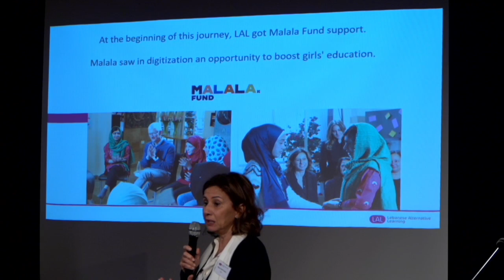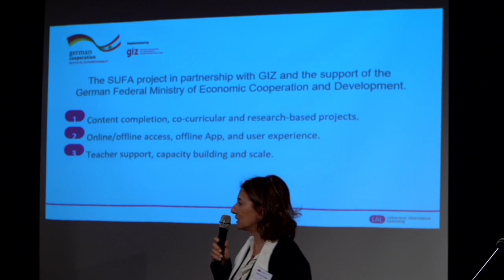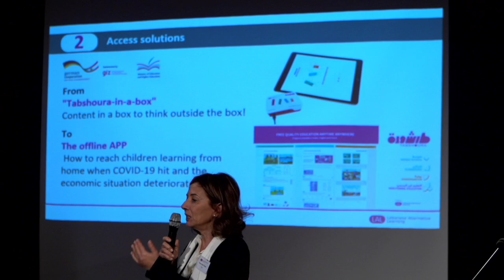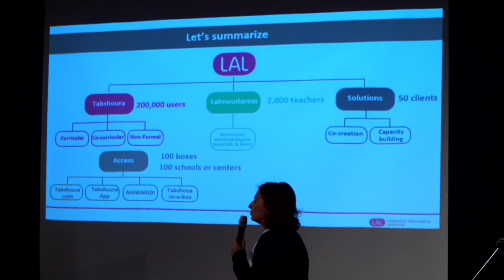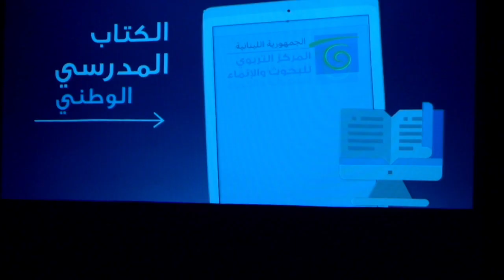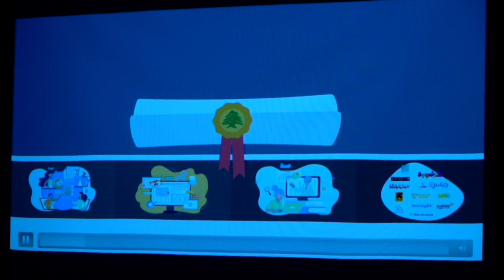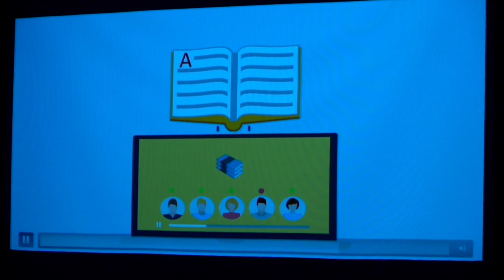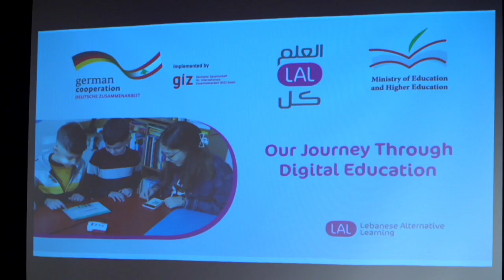LAL's EVENT كلَ LAL العلم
The event took place in Amphitheater Pierre Aboukhater USJ Damascus Road on the 23th January 2023 - International Education Day.